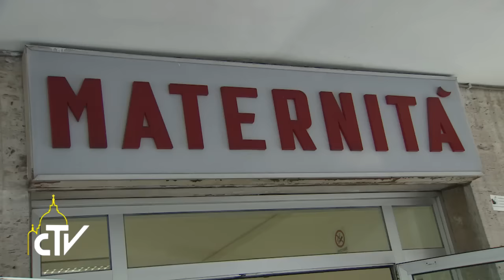Venerdì della Misericordia 16.09.2016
La misericordia del Papa per i bimbi e i malati terminali
In occasione del Venerdì della Misericordia il Papa ha visitato il reparto di Neonatologia del San Giovanni di Roma e l’Hospice Villa Speranza che accoglie 30 malati terminali.